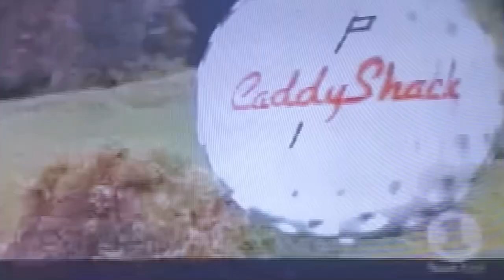VH1 I Love the 80s: 1980 - Caddyshack ⛳️ (2002)